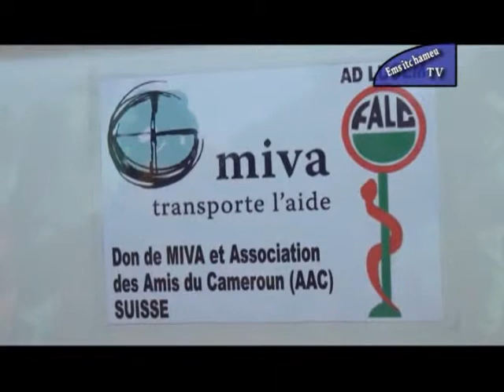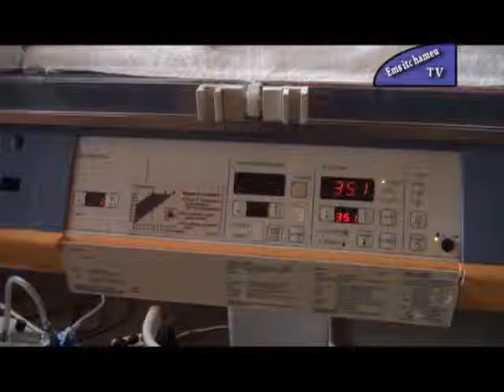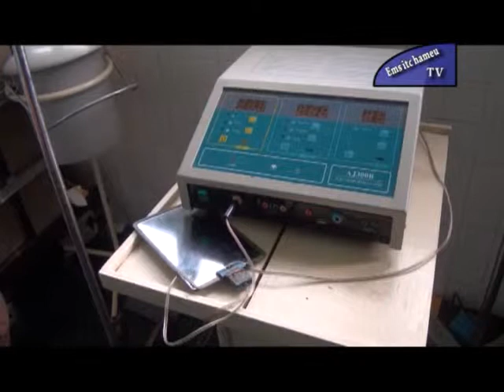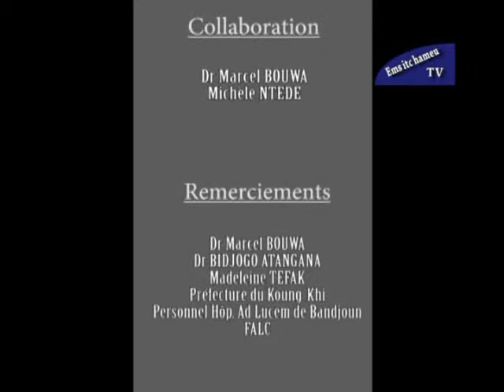DON AMBULANCE A L'HOPITAL AD LUCEM DE BANDJOUN